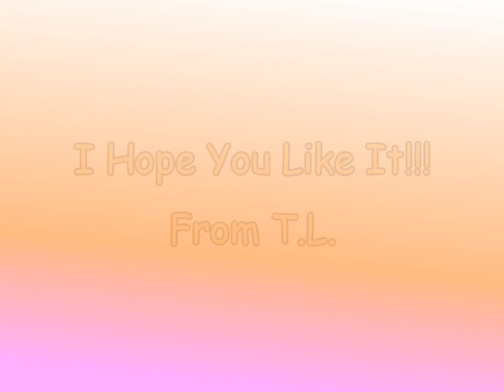Super Duper Diaper Extreme: King Honey Badger's Revenge Part 1